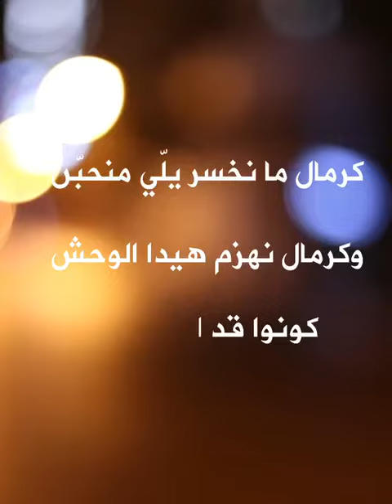Which Family Memeber Would You Choose To Keep Alive